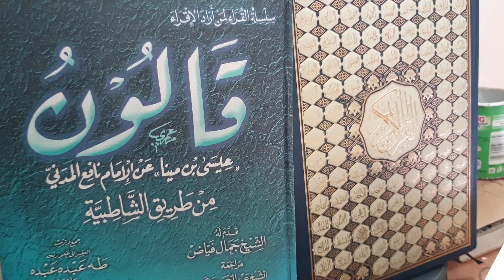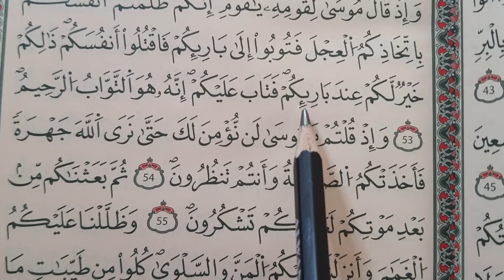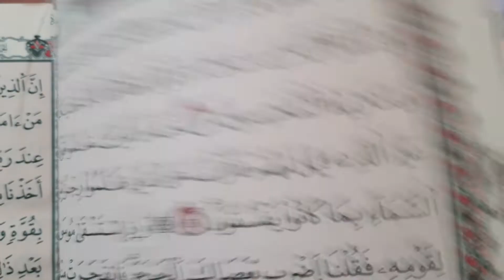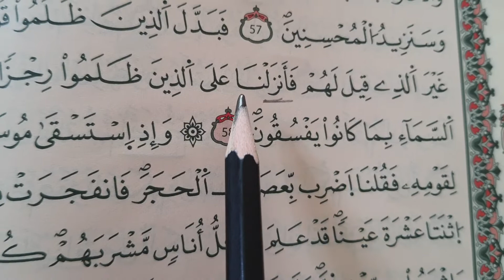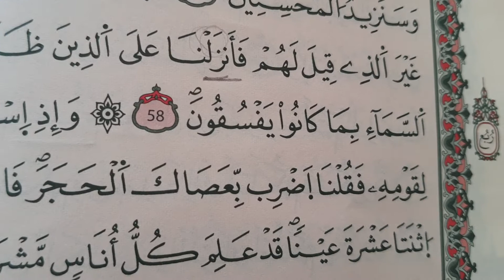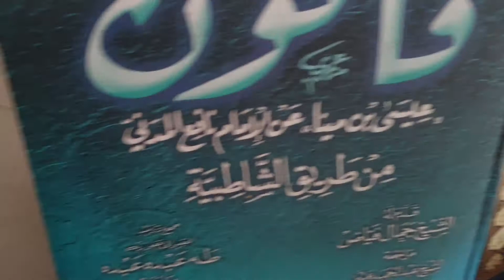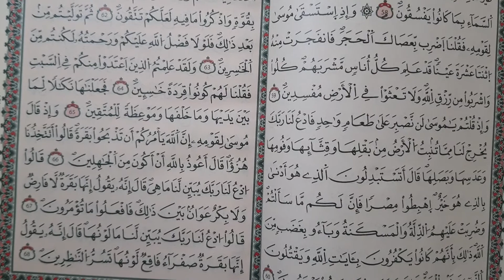ربع أتأمرون برواية قالون 👌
سورة البقرة الربع الثالث برواية قالون عن نافع